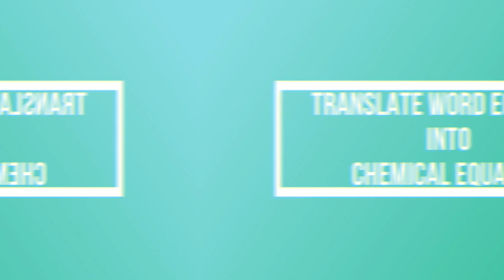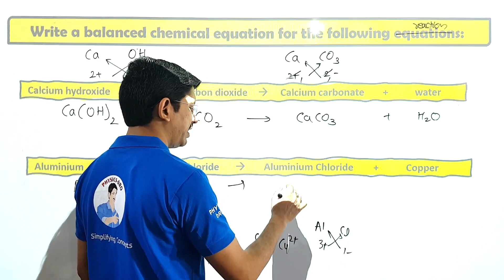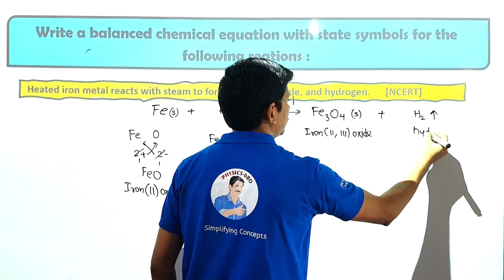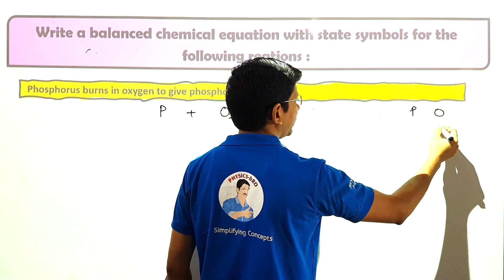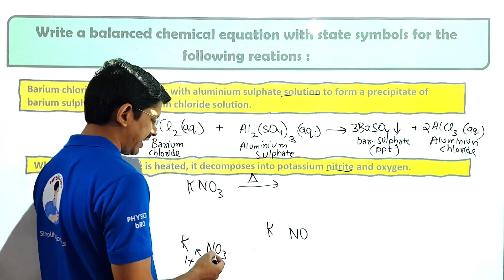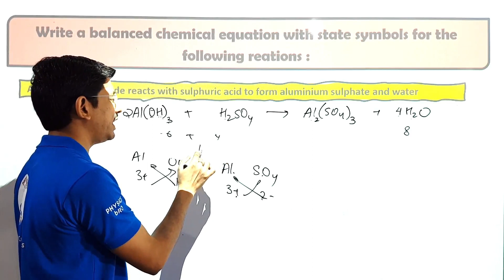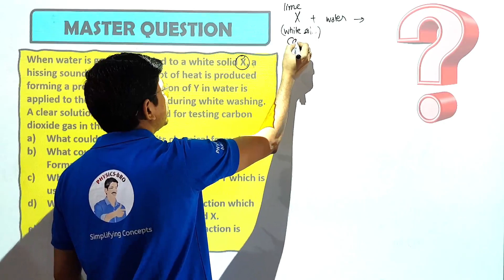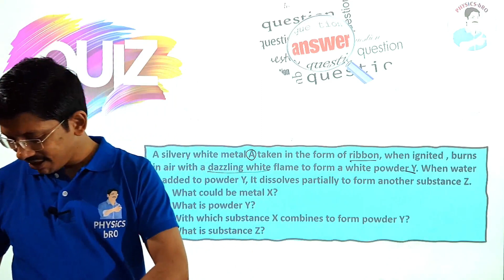CLASS 10 CBSE CHEMISTRY | CHEMICAL REACTIONS & EQUATIONS # 3 | HOW TO WRITE CHEMICAL EQUATION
CLASS 10 CBSE CHEMISTRY
CHAPTER 1
CHEMICAL EQUATIONS & REACTIONS (Part # 3)
TOPIC - HOW TO TRANSLATE WORD EQUATION INTO CHEMICAL EQUATION

HOW TO WRITE FORMULAE OF CHEMICAL COMPOUNDS | CLASS 9 & CLASS 10 | ICSE | CBSE

Link to gurukul app on playstore for notes and assignments and tests

CLASS 10 CBSE CHEMISTRY | CHEMICAL REACTIONS & EQUATIONS # 2